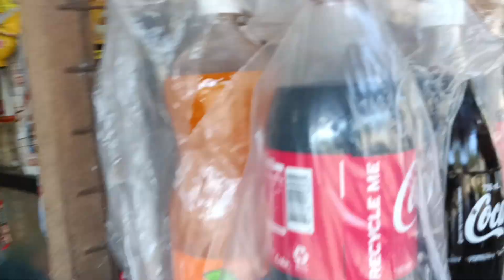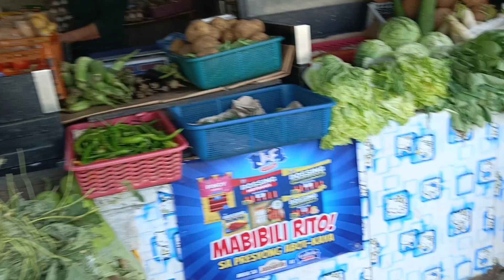EYE N SEE STORE ACTUAL LIVE SELLING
ACTUAL FOOTAGE OF SELLING